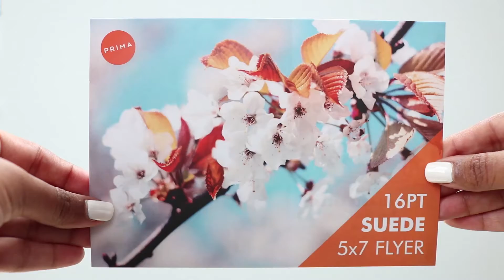Prima Product Video: 16 PT Suede 5x7 Flyer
Our Full Color Suede Business Cards are printed on thick 16 pt card stock. Then we add a thin film laminate with a soft touch feel.

Some say it feels like suede, some say the cards feel like velvet and industry printers sometimes call it soft-touch.

Either way, you have to feel it to believe it!

When you hand these over to a customer, they'll be pleasantly surprised at the different type of feel these cards have.

They are softer than our silk cards and feel even more luxurious.

No matter what business you're in, these silk laminate texture business cards are quick and easy to get done and you can get a set for every single person in a huge company without breaking the bank.

for all your printing, design needs